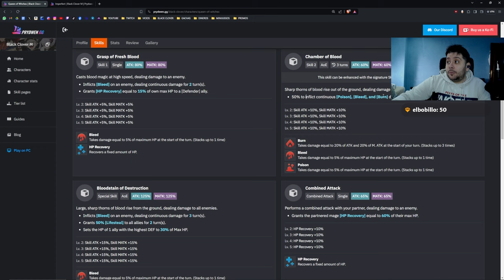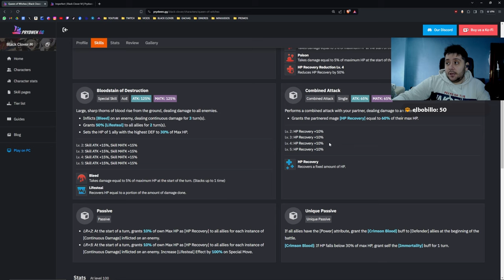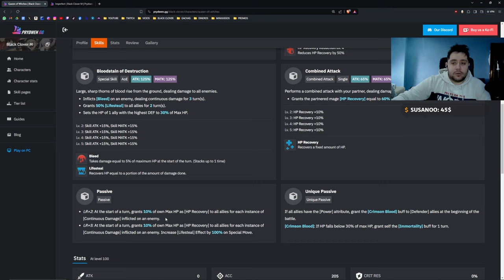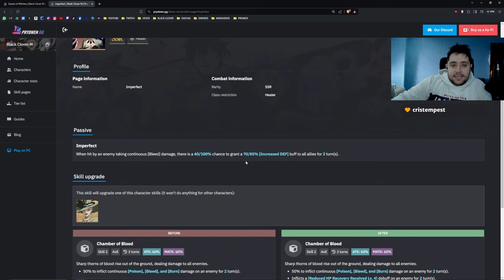TIRAR O NO REINA DE LAS BRUJAS | BLACK CLOVER MOBILE